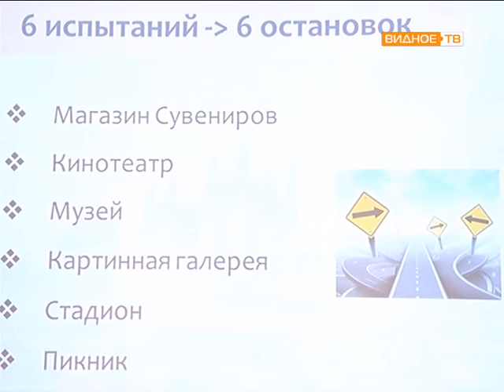Квест в ИКЦ "Потерянные в Лондоне"